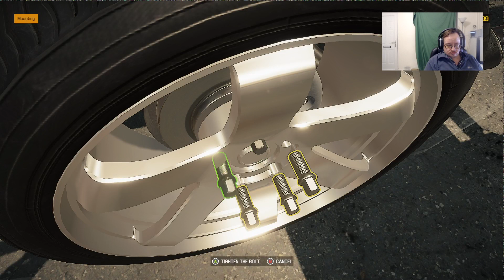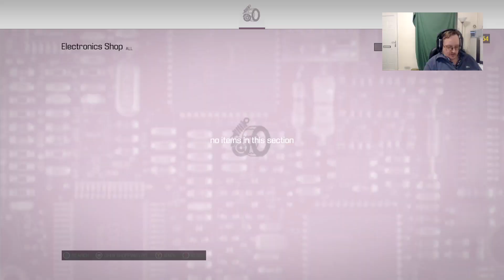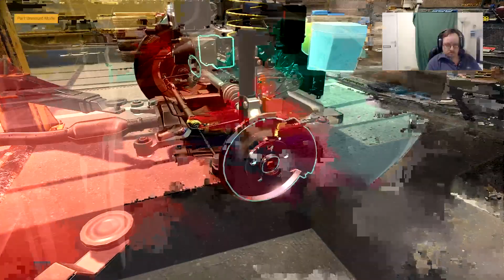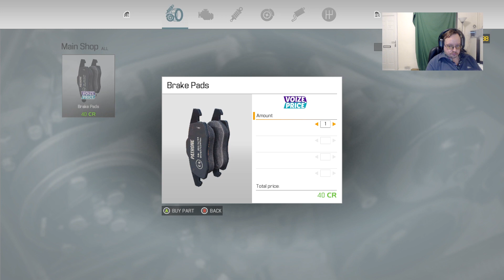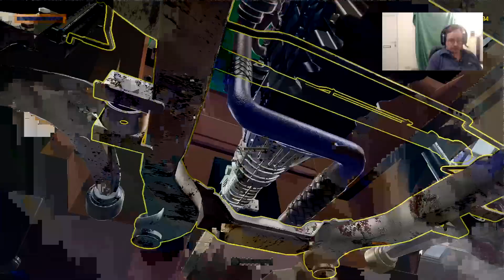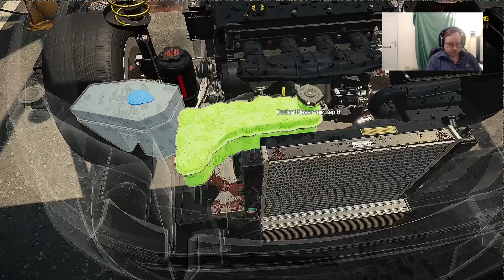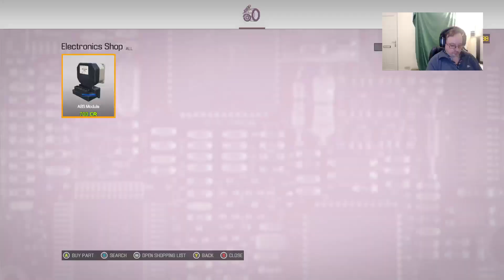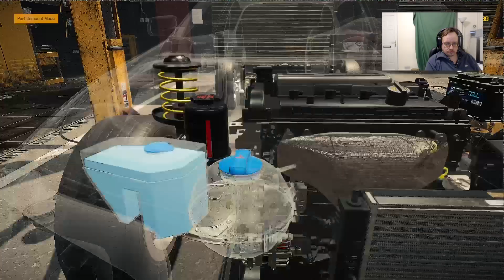Oil Change? || Car Mechanic Simulator || Episode 3